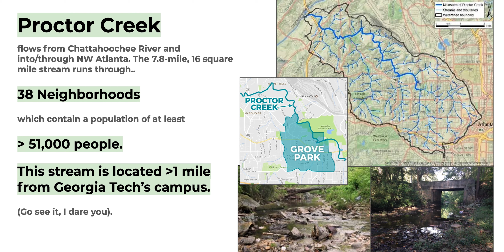Lessons From the Classroom: Community Centered Design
The course aimed to help a local Atlanta neighborhood address community environmental issues. Through teaching, they pushed the boundaries of methods and explored how service design intersects with community-centered design. In this video, Mariah, Arjun, and Shawn reflect on learnings from last year’s design project and the next steps for community-centered engagement.

The Design Prompt: Alleviate Pollution while Building Community
Proctor Creek is a heavily polluted waterway on the west side of Atlanta that affects the health of the neighboring communities. The class’s challenge was to alleviate these issues by working with community partners at the West Atlanta Watershed Alliance (WAWA) and Chattahoochee Riverkeeper..